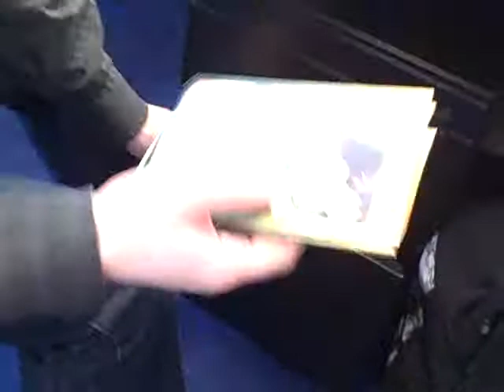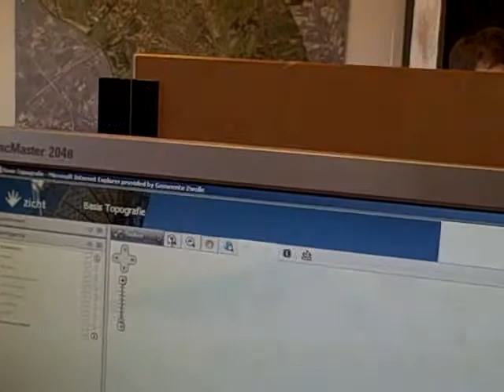Geo verandert ons werk (no1)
Met Geopoort gaan mensen anders werken.
Wilfred Knol ligt toe aan de hand van het gebruik van Geopoort bij de gemeente Zwolle.
(by: Peter van Capelleveen)